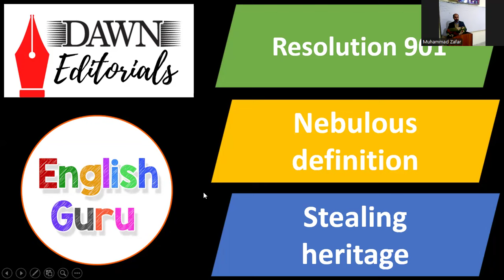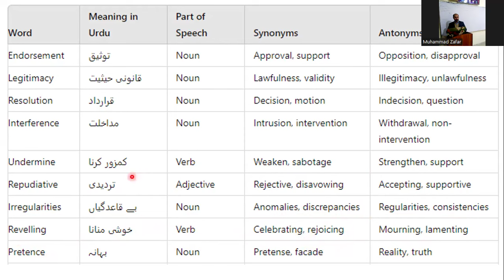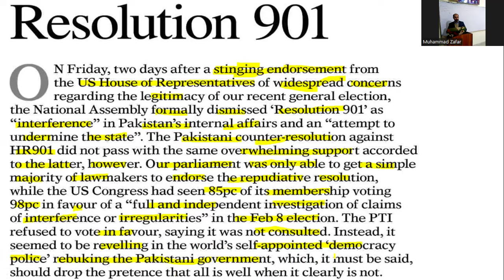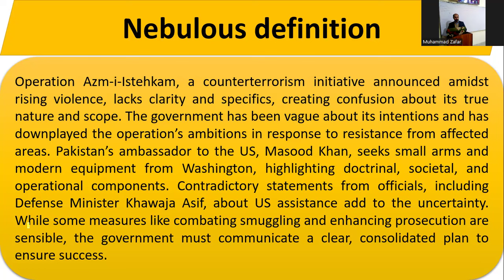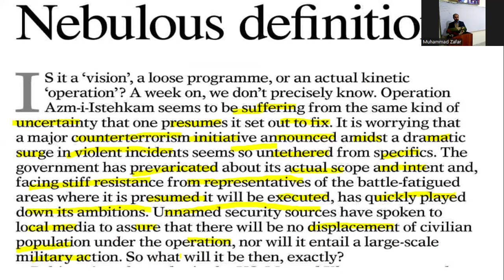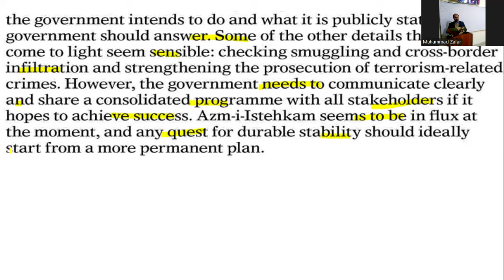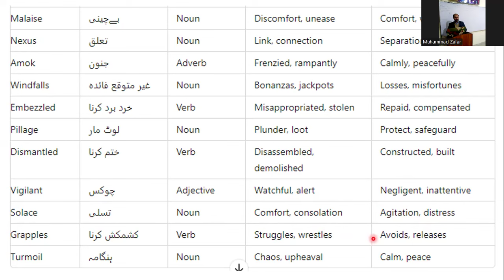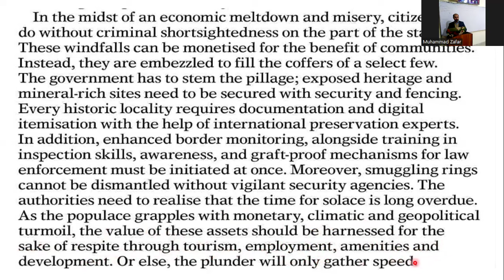Dawn Editorials-1.Resolution 901 || 2.Nebulous definition || 3.Stealing heritage || 1st July 2024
Vocabulary,
Conversation,
Pronunciation,
ESL (English as a Second Language),
TOEFL,
IELTS,
Business English,
Idioms,
Phrasal verbs,
Accent,
Writing skills,
Speaking practice,
Fluent English,
English lessons,
Grammar rules,
English fluency,
Advanced English,
Daily English,
American English,
British English,
English for work,
Academic English,
English listening,
English reading,
English writing,
English comprehension,
English communication,
English vocabulary building,
English slang,
English expressions,
English culture,
English tutor,
Language learning.